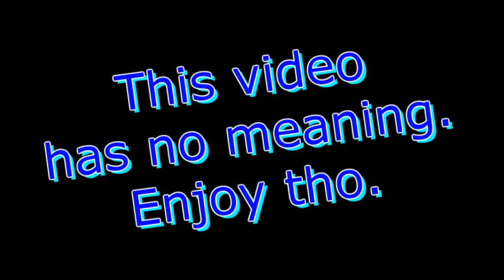P. E.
Physical Education. Stay fit.